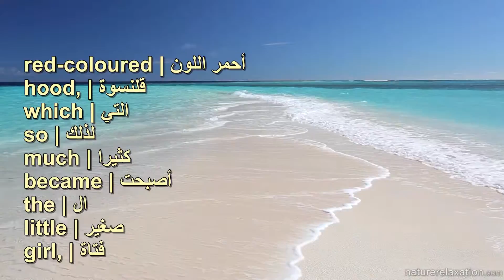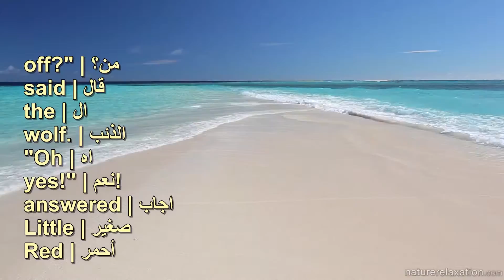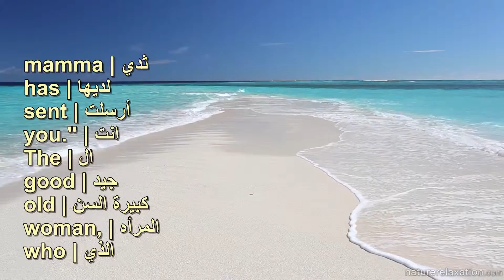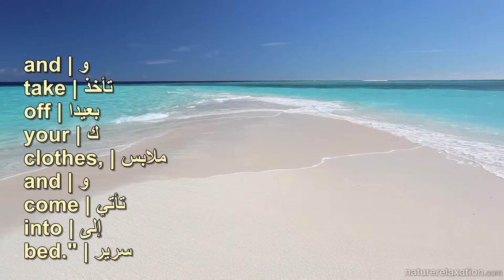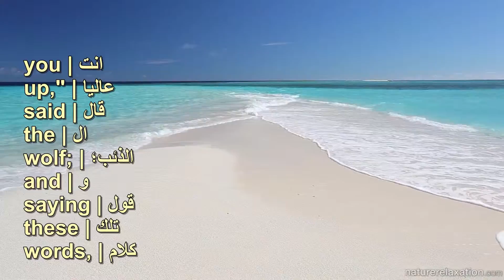hardsubs_Arabic_24